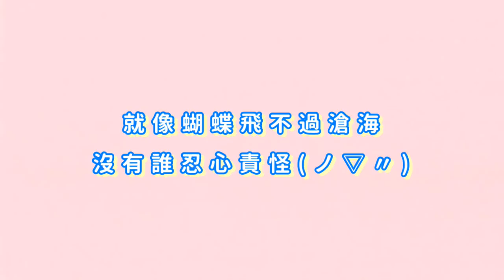◆傳說對決◆ 關鍵四等大招精彩反殺！99%落葉歸根命中率！帶領團隊走向人生巔峰 (ﾉ∀`♥) ???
這裡沒有專業解說
只有神奇隊友
希望大家會喜歡♩
擅長中路輔助
最愛安奈特和愛麗絲了！
才能第一時間接收到最新影片通知喔，
謝謝( ´▽｀)